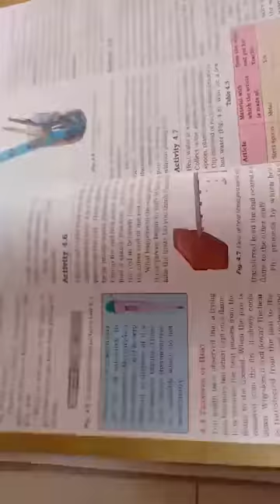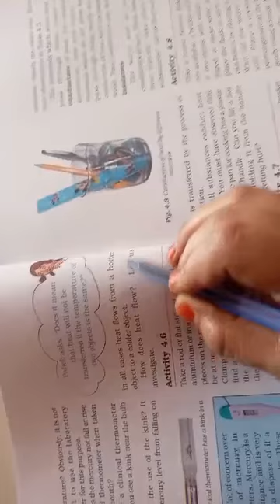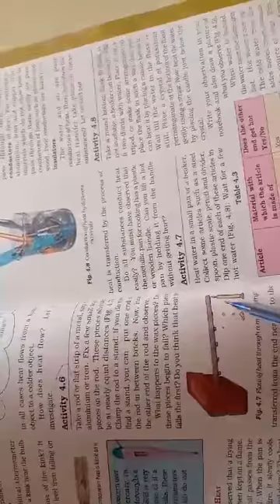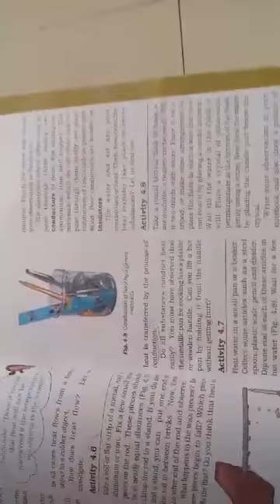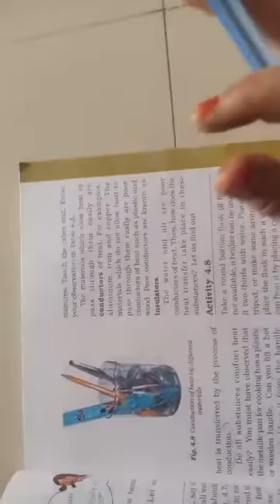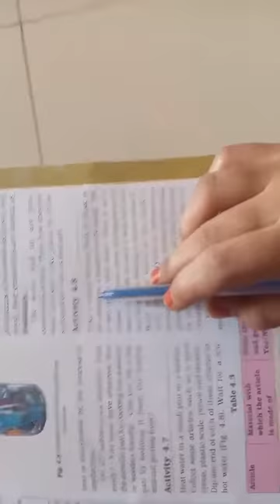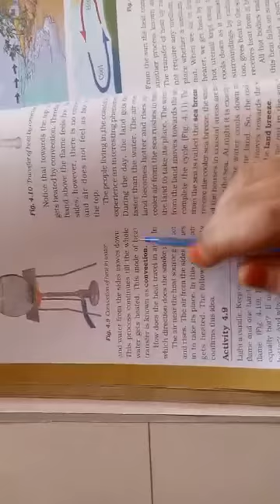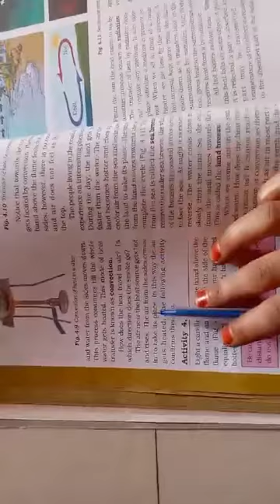Subject:- Science. Standard-7th. Chapter-4 Heat.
Hello students,

In this video we have discussed about Transfer of Heat through Conduction and Conviction processes. Also studied some activities for thess processes.